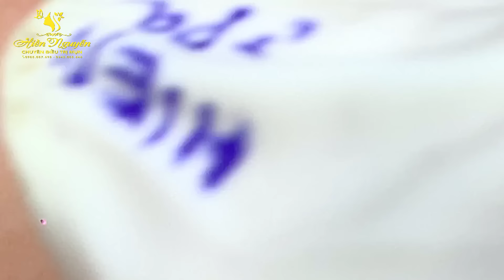Satisfying Hien Spa Beauty Relaxing Video #13